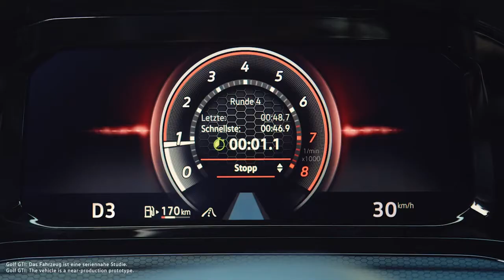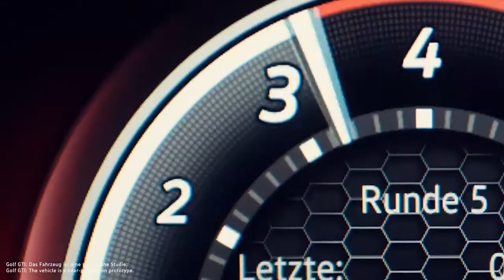The new Golf GTI Volkswagen